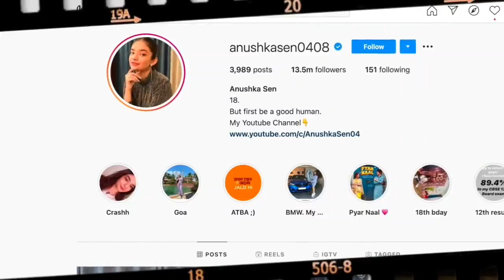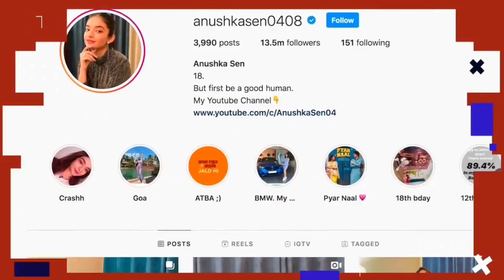Anushka Sen: "M.S.Dhoni is the MOST HUMBLE celebrity that I've met"| CRASHH | Jannat Zubair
AnushkaSen in an exclusive interview with Bollywood Hungama's Faridoon Shahryar talks about her tremendous fan following on Social Media and her new show CRASHH. She further talks about her bond with MSDhoni and JannatZubair. She says that M.S.Dhoni is the most humble celebrity she's ever met. She also plays a super fun rapid fire and answers some really interesting questions about DeepikaPadukone, KatrinaKaif, Shah Rukh Khan, Jannat Zubair, Faisu etc. Don't miss!